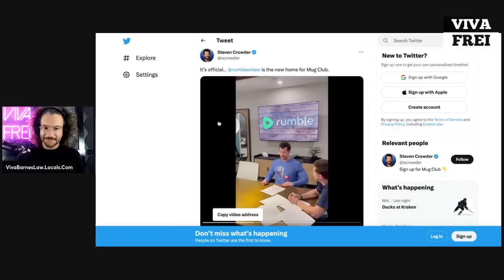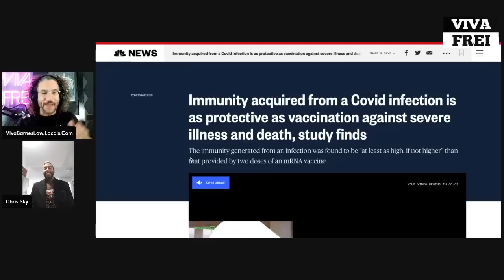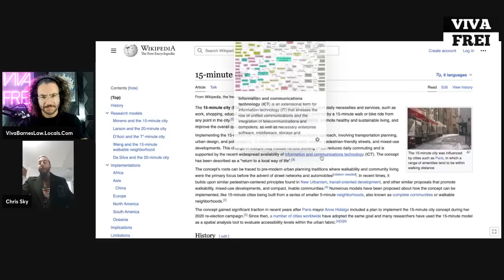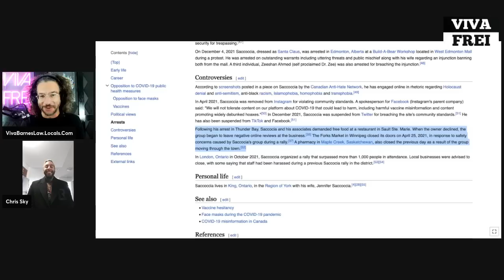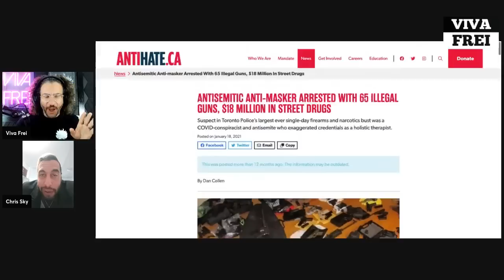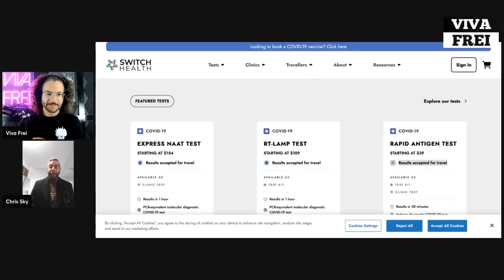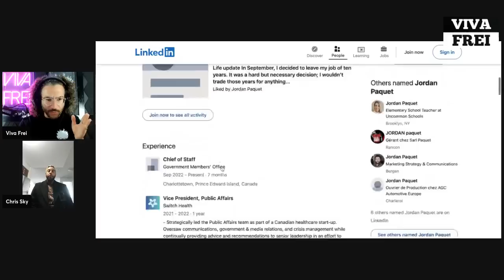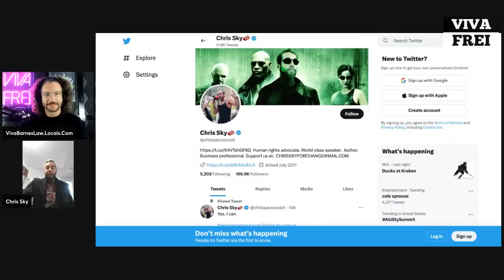FULL INTERVIEW: Interview with Chris Sky, Toronto Mayoral Candidate! Viva Frei Live!